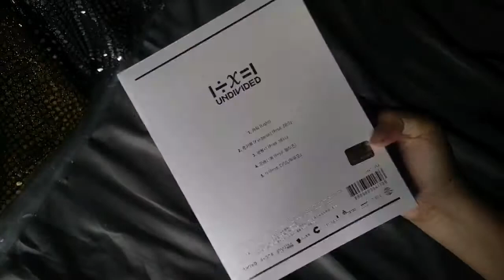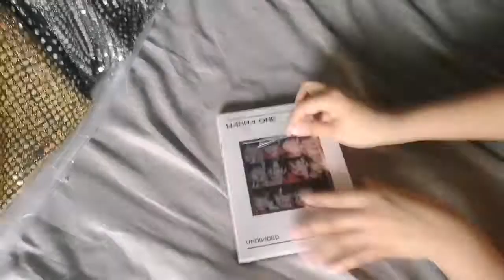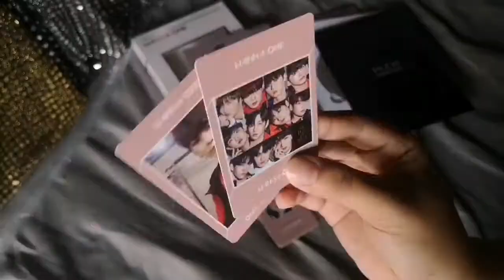Ktown4u Wanna One Undivided Album Unboxing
I would love to know what you think about this video or what you would like to see more of in this channel and I'm also open for suggestions. . .so please do COMMENT~